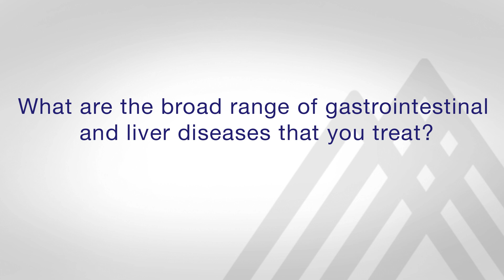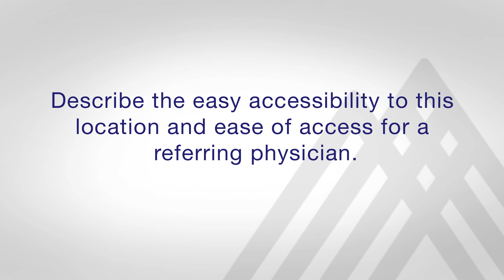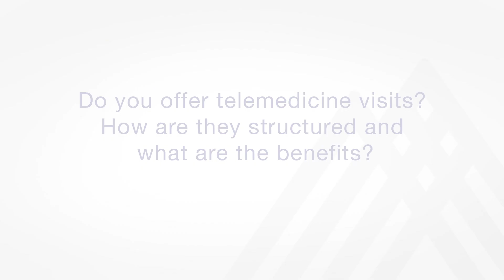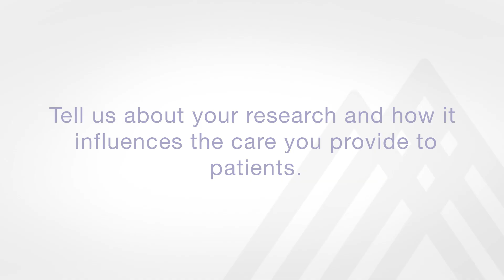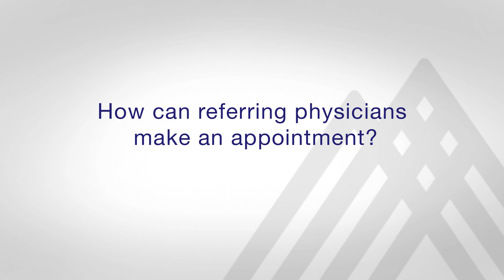David Dunkin, MD, Discusses Pediatric Gastroenterology Services at Mount Sinai Brooklyn Heights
Dr. David Dunkin discusses pediatric gastroenterology care at the Mount Sinai Kravis Children’s Hospital.